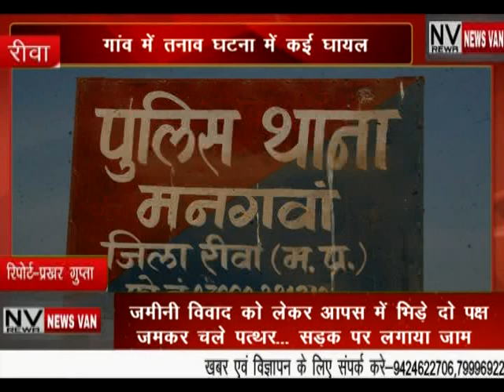जमीनी विवाद को लेकर आपस में भिड़े दो पक्ष... जमकर बरसे पत्थर.. सड़क पर लगाया जाम...गांव में तनाव..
*जमीनी विवाद को लेकर आपस में भिड़े दो पक्ष... जमकर बरसे पत्थर.. सड़क पर लगाया जाम...गांव में तनाव.. घटना में कई घायल...देखें सिटी न्यूज़ वैन रीवा की यह खबर।*